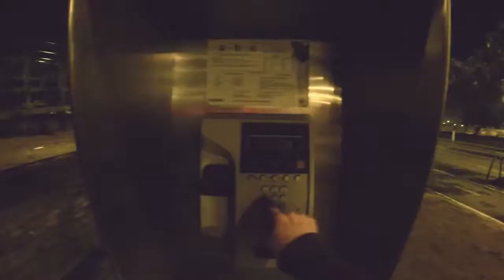Festival Cusumbo 2017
Este 14 de Octubre llega a Cali el Festival Cusumbo 2017,
una experiencia musical diferente para la ciudad con una fuerte apuesta por lo nacional, presentando a LosPetitFellas con el lanzamiento de su nuevo álbum oficialmente en Cali. Agrupaciones nacionales como SICOTROPICO y El Otro Grupo ademas de las bandas que estarán de locales, por Cali Alto Volumen, Los Hotpants y Cirkus Funk que complementan la fiesta junto Libertad & Dash, FatBasstard y Los Rudeboys.